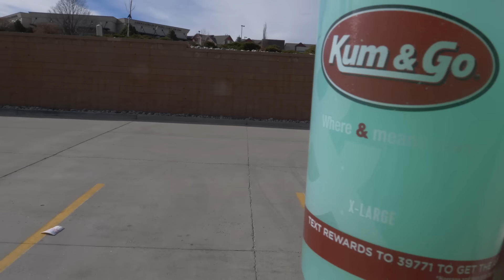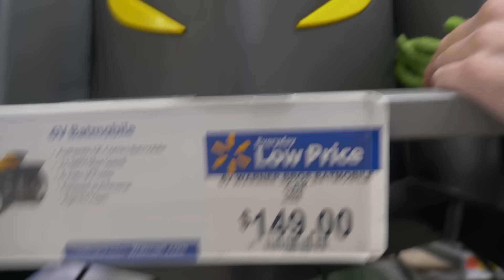Kermit the Frog & Easter Bunny Play April Fools Joke on Elmo!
In today's video Kermit the Frog and Elmo celebrate Easter by having the Easter Bunny come over and hide eggs for an Easter egg hunt!
But since today is also April Fools day, Kermit had some other tricks up his sleeve...

Leave a like for more videos with the weird Easter Bunny costume!